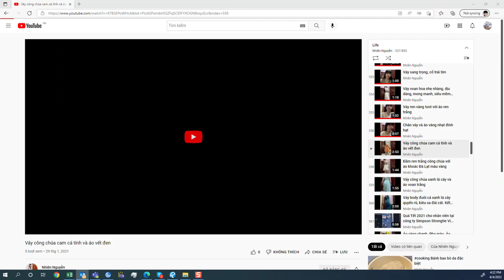Vulnerabilities and remediation announced information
Dear all,
I would like to let you know there are some vulnerabilities and need your attention please.
Chrome Exploit:
New exploits for Chrome were announced this week to have a patch available:   Google Releases Security Updates for Chrome | CISA 28 New Chrome Exploits Found, Google Release Urgent Update (forbes.com)
             For this one, please help to check if the current version is up to date 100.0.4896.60. Let us know if your Chrome is not updated. Below is how to check the current version.